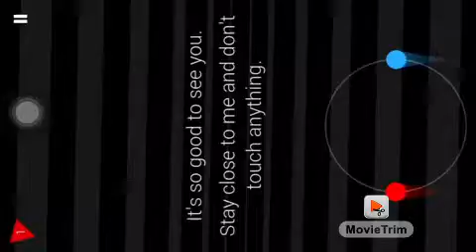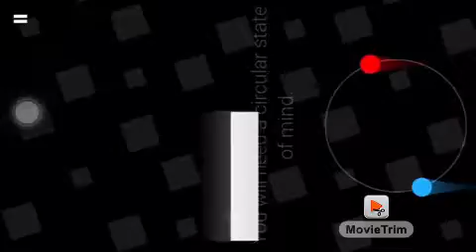Duet Gameplay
Duet Walkthrough